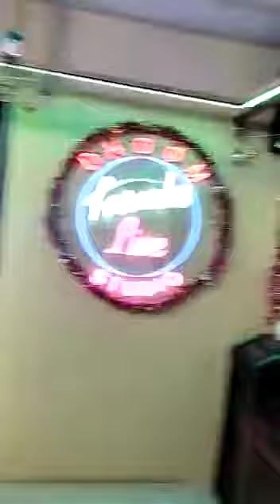Dhoom Charaoke Musical Studio. Virar.